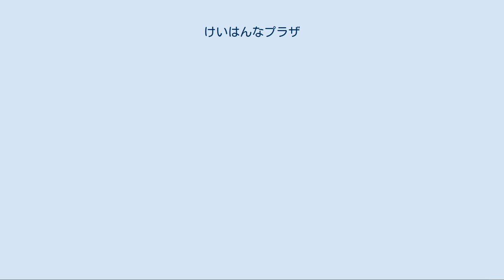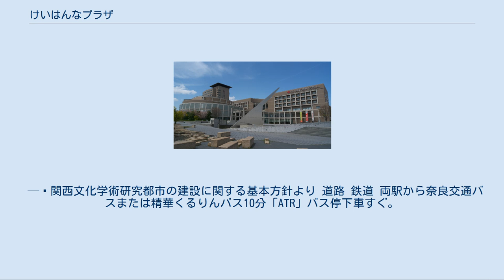けいはんなプラザ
けいはんなプラザは、関西文化学術研究都市精華・西木津地区にある文化学術研究交流施設。
 官民共同出資の株式会社けいはんなが運営し、ラボ棟、スーパーラボ棟、交流棟の3つの建物から構成されている。
ラボ棟には研究施設(全162室と関西最大級、ウエット施設もあり)、郵便局、接骨院などがあり、交流棟には「けいはんなプラザホテル」や京都府立けいはんなホール、アトリウム、レストラン、ジュニア図書コーナー（科学道100冊を展示、館内閲覧用）などがある。
 研究・実験に適した設備を備えたレンタル研究室 特殊な実験にも対応可能な設備を備えたレンタル研究室 交流棟の前には巨大な日時計モニュメントを含む広場が設置されている。
この日時計は、けいはんなプラザが1993年にオープンした際、前庭に設置されたモニュメント。
箕原真（みのはら　しん）の設計によるもので、針は高さ約20m、長さ約35mのチタニウム製で、文字盤は面積が3,877.86m2あり、文字盤の面積世界一として1994年度のギネスブックに記載された。
当初はアルゴンガス方式の青緑色のレーザー光線を北極星に向けて発射していたが、1996年に装置が故障し、高額な費用がかかるため修理はされないまま放置されていた。
その後運営会社のけいはんなは2007年に民事再生法を適用して事実上経営破綻したが、後に経営再建に成功している。
 翌年の2008年になり、日本伸縮管の岩本泰一社長がレーザー光線を放っていた時の写真を見て復活させることを思い立ち、名古屋市中心部の公園など新しい照射システムを調査したうえで、けいはんな学研都市精華地区まちづくり協議会でレーザー光線復活計画を提案。
日時計を所有する株式会社けいはんなの承諾を得て、けいはんな学研都市精華地区まちづくり協議会は2010年6月24日に半導体を使っての光線の試験照射を行った。
 また、同協議会は2010年10月12日にも試験を実施。
これに合わせ、株式会社けいはんなは1995年から約6年間営業していたビアガーデンを試験と同じ日に復活させた。
 そして、2週間後の10月26日、けいはんな学研都市精華地区まちづくり協議会や精華町・木津川市の4地区の住民代表などでプロジェクトチームを発足。
同年12月27日には京都府の地域力再生プロジェクトの平成22年度第2回交付金の対象に選ばれ、申請額と同じ225,000円の交付が認められた。
 その後、2012年2月には精華町・木津川市の住民および地元企業などからの募金が800万を超し、同年3月4日に緑色の光を放つ米国製の10W型半導体レーザーの設置が完了。
3月9日より永続的なレーザー照射が再開された。
 けいはんなプラザは、けいはんな学研都市の中核施設として建設された。
関西文化学術研究都市建設促進法の第二条第五項及び基本方針に定められた文化学術研究交流施設として1993年（平成5年）4月に竣工・オープンした。
 １　文化学術研究交流施設整備の目標 文化の発展、学術の振興並びに研究開発に係る交流及び共同研究を推進するとともに、 国際的、学際的、業際的な共同研究を企画、支援するため、文化学術研究交流施設を整備・充実する。
 — 関西文化学術研究都市の建設に関する基本方針より 道路 鉄道 両駅から奈良交通バスまたは精華くるりんバス10分「ATR」バス停下車すぐ。
 高速バス